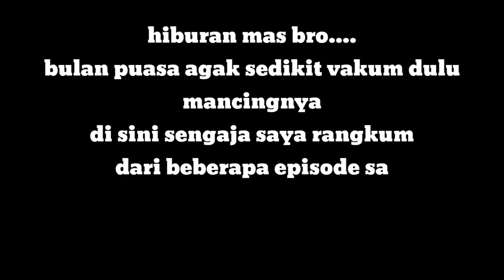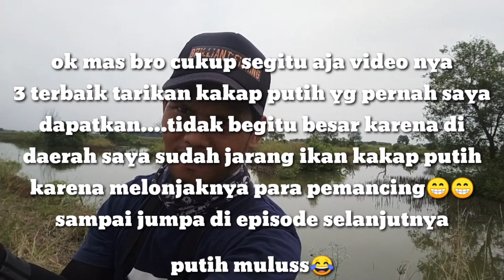BIKIN NAGIH !!! TARIKAN KAKAP PUTIH/BARRAMUNDI